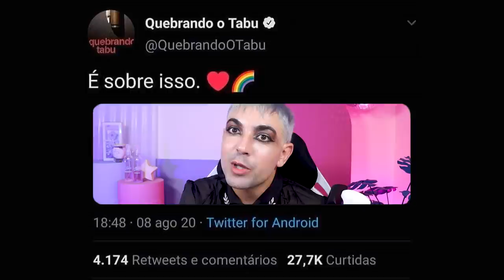OS LOOKS DA FESTA À FANTASIA DE GIOVANNA LANCELLOTTI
vocês me viram lá na festa à fantasia da Giovanna Lancellotti? eu estava lá de Renesmee crescida do mundo invertido de crepúsculo, uma skin bem vampiresca mesmo! tudo bem, não fui convidado, mas estou aqui pra ver essa festa que eu nem sabia que ia acontecer. fui pego no susto vendo postagens de outros famosos e opaa estou aqui entregando tudo pra vocês!

alguém me explica o que diabos é zizi? pois zizifaz30 era a hashtag dela. é apelido, é codinome pra alguma referência dela? e a ref do boy dela também, o que é??? estou curioso! não satisfeita, ela entregou mais de um look pro evento. mas e os convidados? quem se passou? quem acertou na escolha de fantasia? p.s.: já adianto que uma convidada homenageou todos nós cristais.